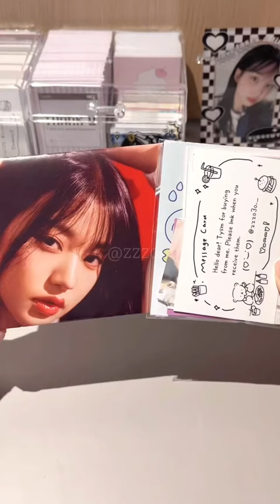ASMR✨️Packing Kpop Photocard 💖IVE 💁‍♀️